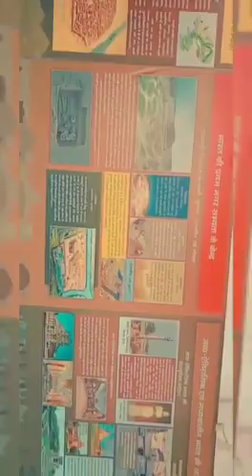kurukshetra Gita Jayanti mahotsav